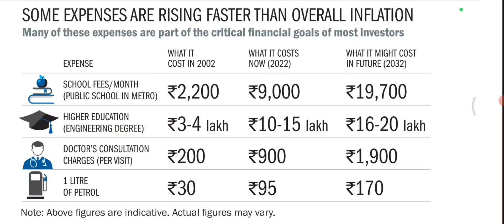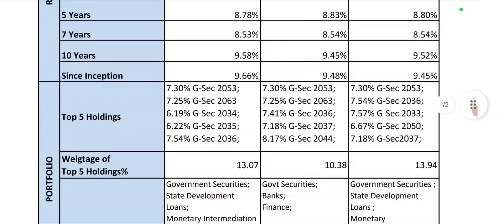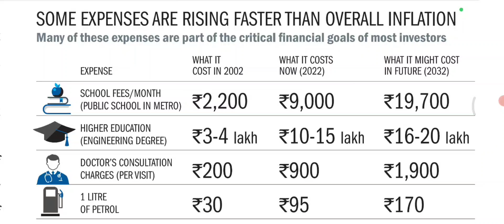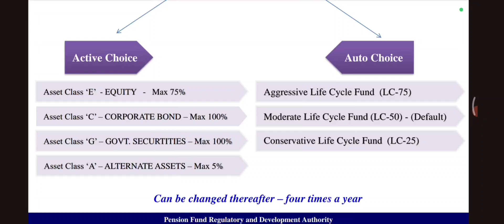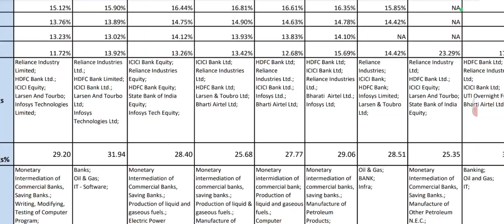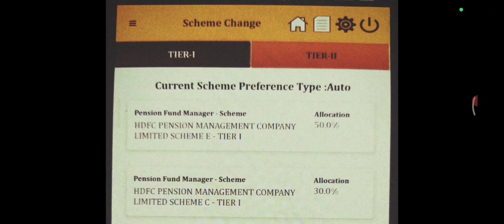How to Change NPS Scheme for More Returns? | Better Scheme | Better Returns - தமிழில்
நம் தமிழ் சொந்தகளுக்கு வணக்கம்.

TNPSC மட்டும் இல்லாமல் மத்தியஅரசின் RAILWAYS,BANK,SSC,INSURANCE மற்றும் பிற PUBLIC SECTOR துறையில் வேலைவாய்ப்புகள், தேர்வுமுறைகள் அனைத்தும் அறிந்துகொள்ளும் களம்.

உங்கள் கல்வித்தகுதிக்கு (8th,10th,+2,ITI.Diploma,Any Degree) ஏற்றவாறு அனைத்து வாய்ப்புகளும் அறிந்துகொள்ளும் களம்.

போட்டித்தேர்வுகளுக்கு தேவையான குறிப்புகள்,வழிமுறைகள்,கணிதபாடம்(Aptitude),Reasoning,Shortcuts கற்றுக்கொள்ளக்கூடிய இலவசத்தளம்.

மேலும் விவரங்களுக்கு:-

என்னை பற்றி:-
என் பெயர் திலிப்குமார் துரைப்பாண்டி,2011 யில் Engineering முடித்து,தேர்வு மையம் ஏதும் செல்லாமல் 2012யில் இந்தியன் வங்கியில் சேர்ந்து,பின் RRB-NTPC மூலம் தேர்ச்சி பெற்று 2016 முதல் தென்னக ரயில்வேயில் நிலைய அதிகாரியாக (STATION MASTER in Southern Railway)பணி புரிந்து வருகிறேன்.